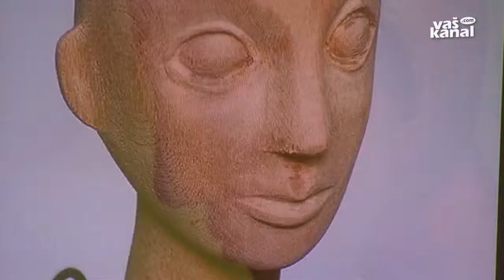Kultura: V Galeriji Krka razstavlja Omerzu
NOVO MESTO - V novomeški Galeriji Krka tokrat razstavlja Brestaničan Silvan Omerzu, lutkovni umetnik, režiser, slikar in ilustrator.